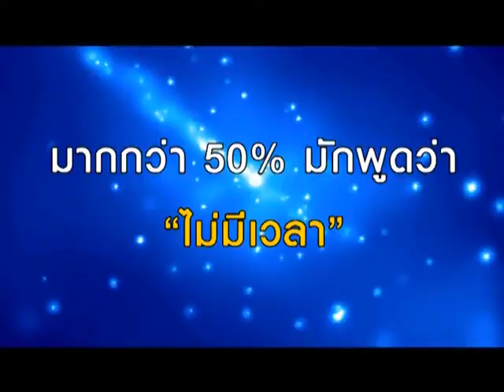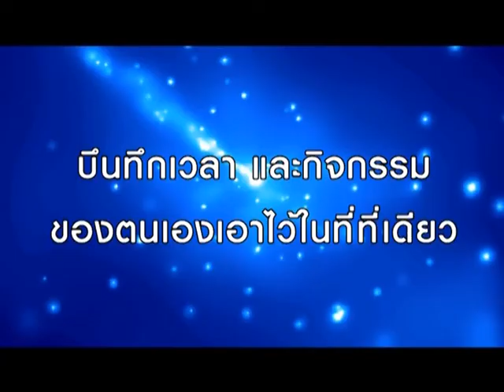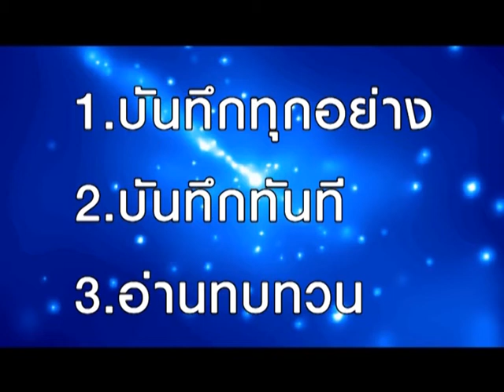SatAnswer-15/03/55 การบริหารและจัดการเวลา 1/2